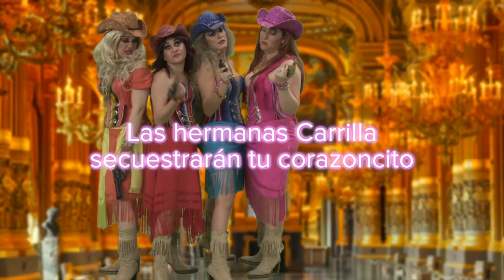Las Reinas Chulas presentan: La Banda de Las Recodas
Con música original de Tareke Ortiz y Yurief Nieves